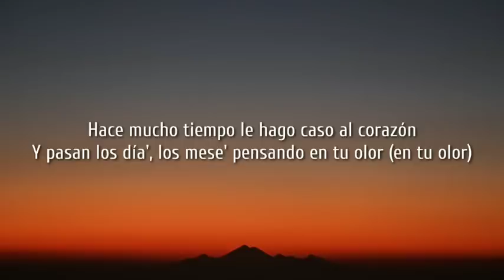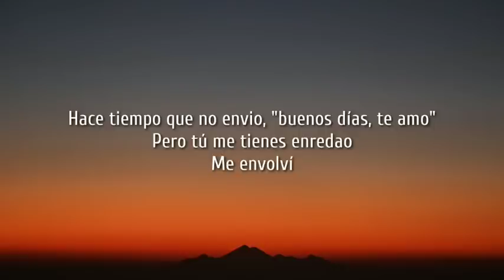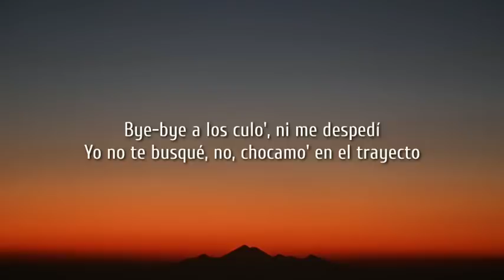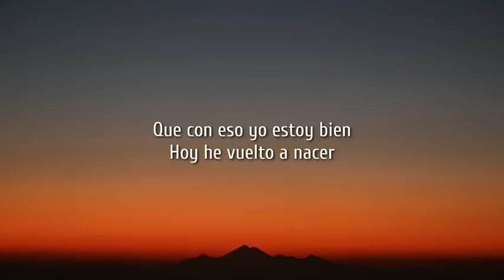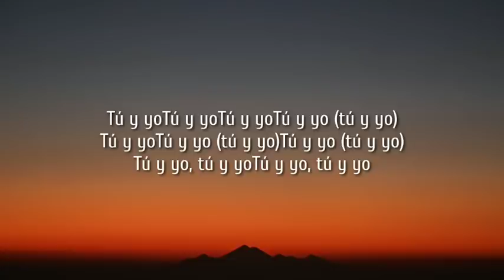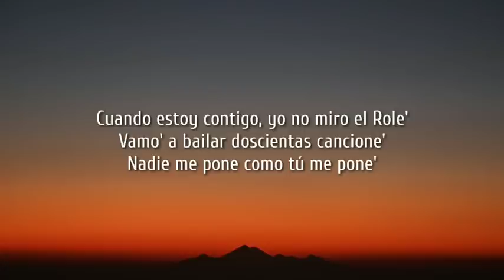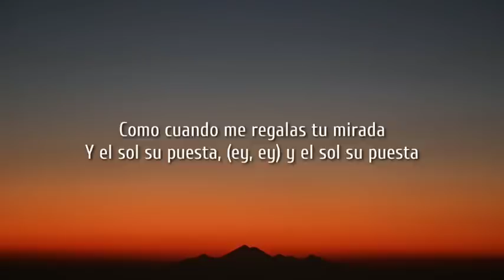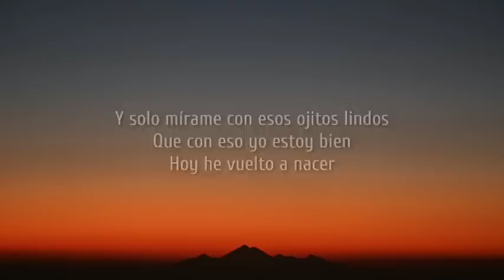Bad Bunny - Ojitos Lindos (Letra/Lyrics)